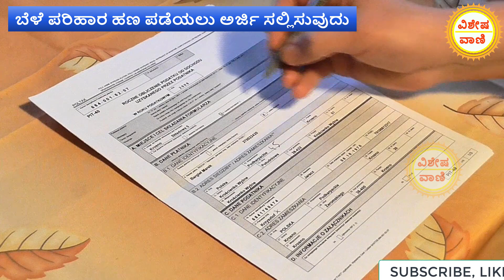ಬೆಳೆ ಪರಿಹಾರಕ್ಕಾಗಿ ಅರ್ಜಿ ಸಲ್ಲಿಸುವುದು ಹೆಗೆ ? ಬೆಳೆ_ಪರಿಹಾರ bele_parihara_payment.